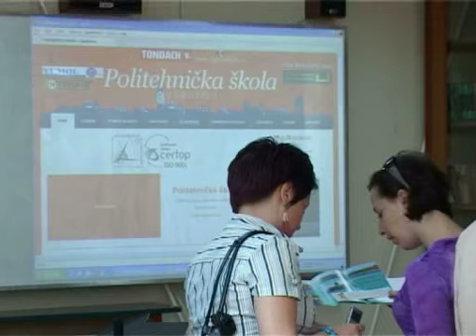Dan otvorenih vrata u Politehničkoj školi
Politehnička škola održala je danas  Dan otvorenih vrata namenjen budućim srednjoškolcima. Cilj ove tradicionalne manifestacije je da omogući učenicima završnog razreda osnovne škole da se upoznaju sa profesorima kao i da saznaju intormacije vezane za buduće školovanje. Politehnička škola će u narednoj školskoj godini upisati 296 učenika u 13 odeljenja.

Želja Anabele Farkaš, učenice iz Čantavira, je da upiše Politehničku školu. Na manifestaciju pod nazivom Dan otvorenih vrata došla je, kako bi u susretu sa radionicama i đacima ove škole, donela odluku na koji smer da konkuriše.

Budući srednjoškolci bili su u prilici da u razgovoru sa profesorima škole  saznaju detaljne informacije o uslovima i potrebnim kvalifikacijama za upis u prvi razred, kao i o mogućnostima koje po završetku školovanja pruža diploma Politehničke škole. Istovremeno, budući đaci ove škole obišli su učionice, radionice i novootvorenu biblioteku, koja predstavlja delo učenika ove škole.

Politehnička škola pruža obrazovanje u 3 oblasti: u oblasti geodezije i građevinarstva, šumarstva i obrade drveta kao i grafičarstva. U narednoj školskoj godini za školovanje u III i IV stepenu ima 296 slobodnih mesta za upis. Od ukupno 13 odeljenja, 8 će biti na srpskom nastavnom jeziku, 3 na mađarskom, a novinu predstavlja jedno odeljenje na hrvatskom jeziku.

Ivana Radinović